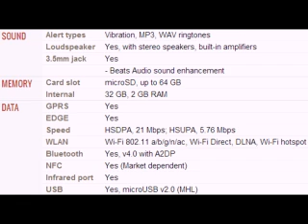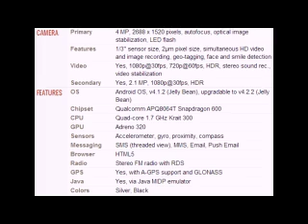HTC One Dual Sim mobile specifications, features and price